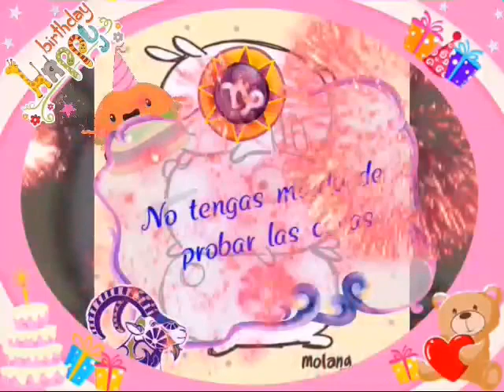Feliz cumpleaños Magaly nwn